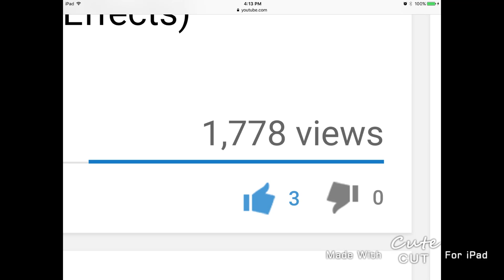1,778 views YAY!!!